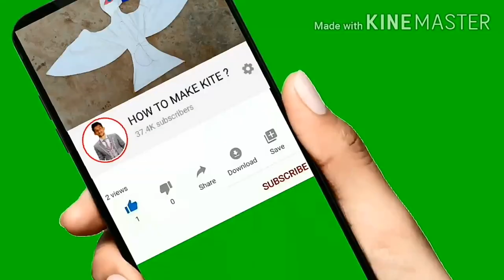How to Make PENGUIN Kite ~ Flying a Birds Kite ~ Latest International Kite ~ Amazing Kite 2023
In this video we are showing you how make a Senguin Kite.Flying kitr.If have you any question please Comment below.If are you new viewer please Subscribe to our Kite youtube channel.Thanks for watching.
Tibtum kite
me kite